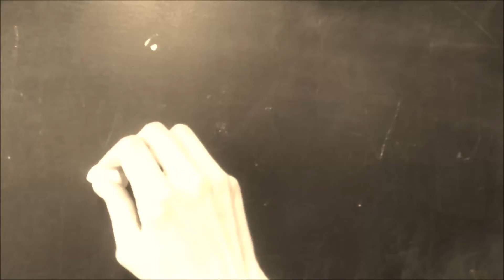Maurus vlog#7 - Kuidas lood õpetavad?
Emili Kooli direktor Indrek Lillemägi räägib, kuidas lood meid õpetavad ja mida silmas pidada, kui lugude jutustamist õppevahendina kasutada!